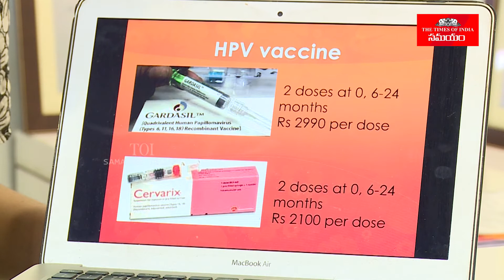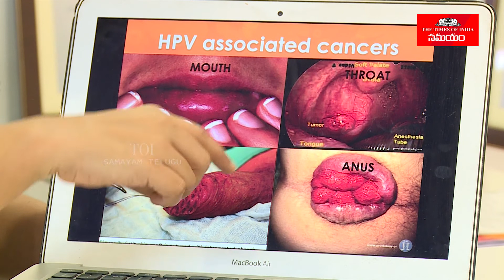HPV టీకా యొక్క ప్రాముఖ్యత | Importance of HPV Vaccination | Samayam Telugu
The HPV vaccine helps protect you against certain types of HPV that can lead to cancer or genital warts. Here Dr. Sai Lakshmi Dayaana explains about the importance of HPV Vaccine.

HPV టీకా క్యాన్సర్ లేదా జననేంద్రియ మొటిమలకు దారితీసే కొన్ని రకాల HPV నుండి మిమ్మల్ని రక్షించడంలో సహాయపడుతుంది. ఇక్కడ డాక్టర్ సాయి లక్ష్మి దయానా HPV వ్యాక్సిన్ యొక్క ప్రాముఖ్యత గురించి వివరించారు.